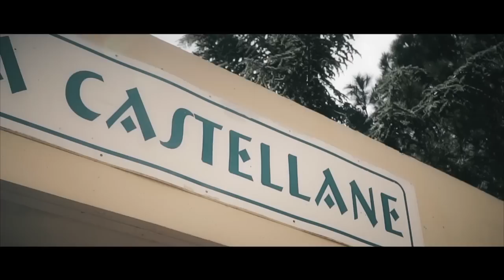Sofiane - Mon ptit loup [Clip Officiel]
Producteur Suther Kane
Auteur Sofiane
Compositeur @Ladjoint
Réalisateur Daylight Production

Sofiane Officiel